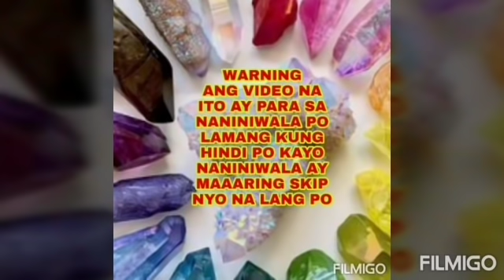PARA MABAGO ANG BUHAY AT YUMAMAN NG MABILIS - Apple Paguio7